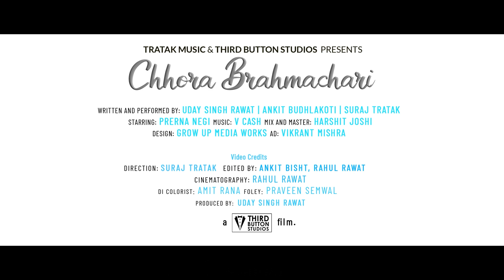Chhora Brahmachari | New Garhwali kumaoni Song 2021| Uday Singh Rawat|Ankit Budhlakoti| Suraj Tratak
Tratak Music and Third Button Studios presents
Chhora Brahmachari
It’s the 4th song from An Album Painey Pahadi
Song - Chhora Brahmachari
Written and performed by - Uday Singh Rawat, Ankit Budhlakoti  & Suraj Tratak
Starring - Prerna Negi
Mix & Master - Harshit Joshi
Recording At- Doon Studio, Dehradun
Video By-  Third Button Studios
Cinematography - Rahul Rawat
Edited By- Ankit Bisht & Rahul Rawat
DI Colorist- Amit Rana
Foley- Praveen Semwal
Assistant Director- Vikrant Mishra
Concept- Suraj Tratak
Direction- Suraj Tratak

Location Partner- DinDyaali Cafe, Dehradun

Spl. Thanks- Mr. & Mrs. Naithani, Pragati Negi

Radio Partner
♪ Oho Radio Uttarakhand

Media partners- Fabulous Uttarakhand
Uttarakhandheaven
Pahadi Corner
Pahadi star
Uttarakhand magazine
Uttarakhand Meru Pahad
Exclusive Pahadi
Devbhoomi Uttarakhand uk11
Uttarakhand pahadi girls
Uttarakhand Natural